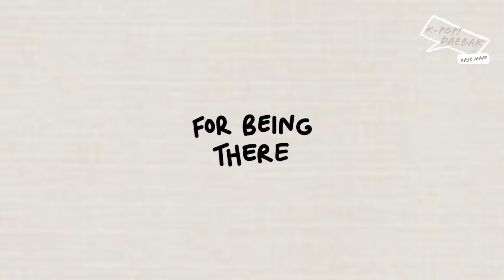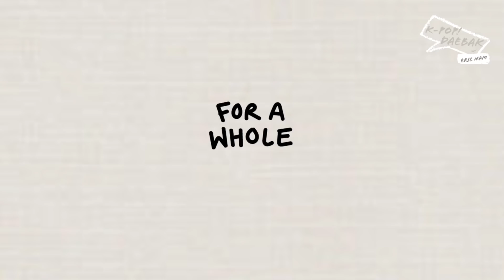Happy 1 Year Anniversary of K-Pop Daebak Show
Happy Anniversary, Daebak Fam!

It’s been 1 year since K-Pop Daebak Show started and we’re so thankful that we’re still here posting every week!

Thank you for your support throughout the past year! We can’t wait to reveal what else we have in store for year 2!

Special thanks to @ericnam @jacksonwang852g7 @blobyblo @ph1boyyy @eajpark @btobpeniel @aileeonline @ajol_llama @jiminxjamie @kevinwoo_official @bigmatthewww @wengie @g2slife @bobo.xxndigo @maxweisen @ednam10 @bnam10 & many more!